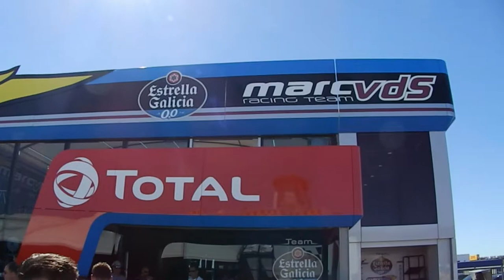Aftermovie TT 2018 Zaterdag Motul TT Assen 88th Edition – MotoGP 2018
Motul TT Assen 88th Edition – MotoGP 2018
De TT van Assen 2018 was de achtste race van het wereldkampioenschap wegrace-seizoen 2018. De race werd verreden op 1 juli 2018 op het TT-Circuit Assen nabij Assen, Nederland.